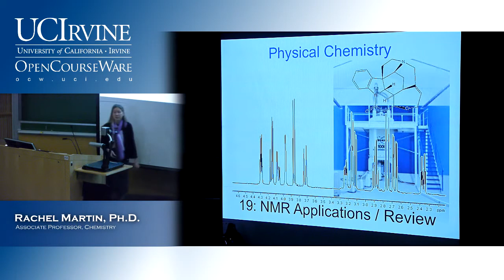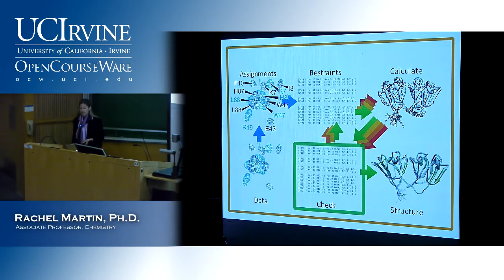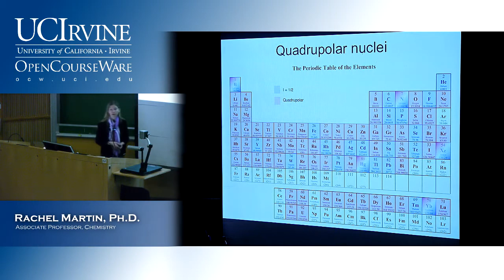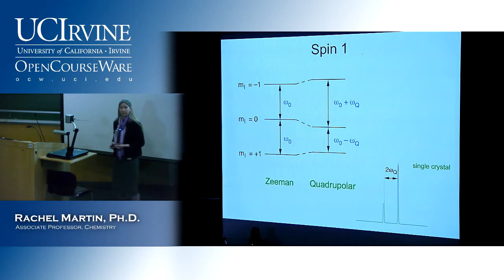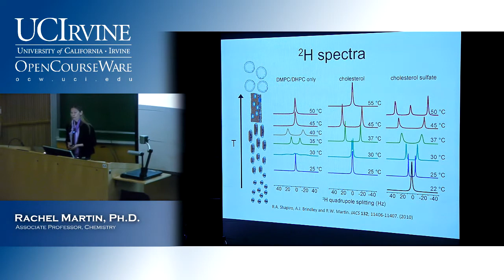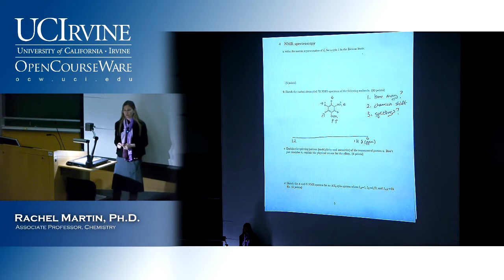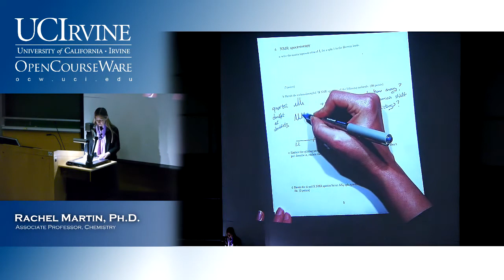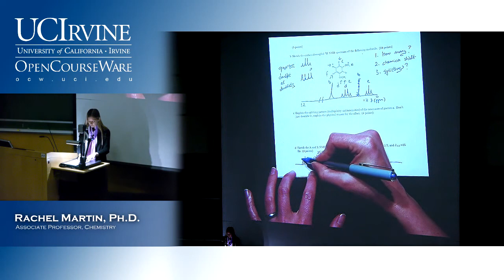Molecular Structure & Statistical Mechanics 131B. Lecture 20. NMR Applications/ Review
UCI Chem 131B Molecular Structure & Statistical Mechanics (Winter 2013)
Lec 20. Molecular Structure & Statistical Mechanics -- NMR Applications/Review.
Instructor: Rachel Martin, Ph.D.

Description: Principles of quantum mechanics with application to the elements of atomic structure and energy levels, diatomic molecular spectroscopy and structure determination, and chemical bonding in simple molecules.

This video is part of a 26-lecture undergraduate-level course titled "Molecular Structure & Statistical Mechanics" taught at UC Irvine by Rachel Martin, Ph.D.

Index of Topics:
0:06:48  NMR Applications/Review
0:10:26  Going Through the Process
0:15:59  Sidechain Correlations - TOCSY
0:17:54  Mistic Structure
0:18:59  Relative Sizes of Interactions
0:19:40  Quadrupolar Nuclei
0:25:19  Spin 1
0:27:34  Bicelles: Membrane Mimetics
0:29:39  ^(2)H Spectra
0:31:59  Multiple Lipid Phases
0:35:56  NMR Spectroscopy Worksheet

Required attribution: Martin, Rachel. Molecular Structure & Statistical Mechanics 131B (UCI OpenCourseWare: University of California, Irvine), [Access date].